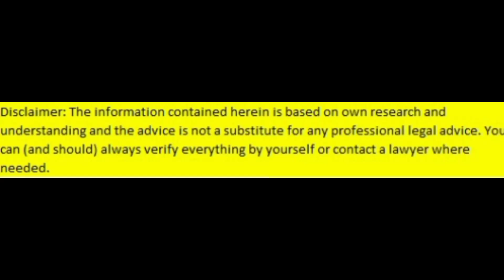Credit Card and Loan Settlement Tips | Decent Advice on Loan Settlement Kaise Kare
Trapped in loan or credit card debt? Book a phone consultation by sending a WhatsApp message on 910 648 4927. This is a PAID service. Do not call on this number!!